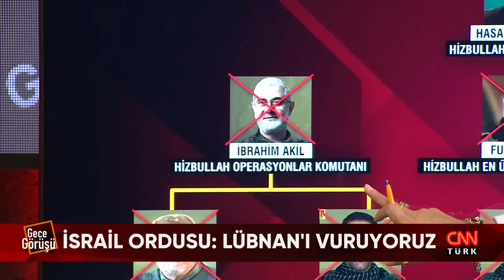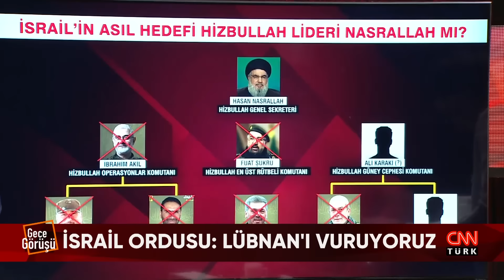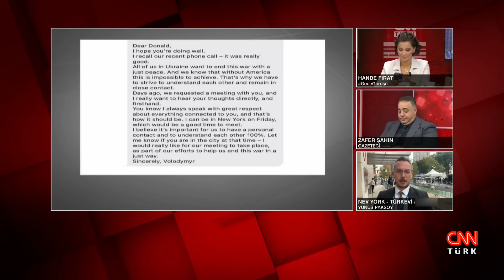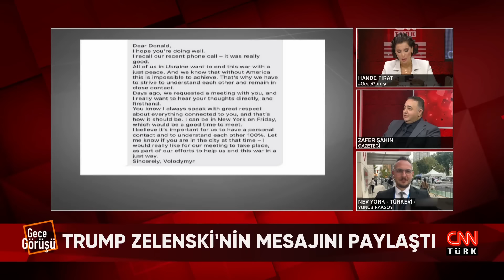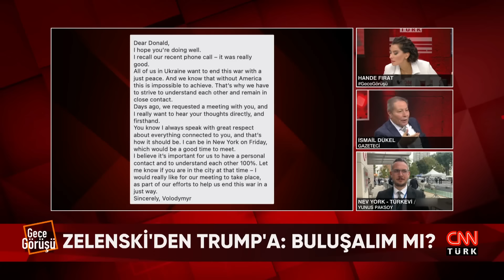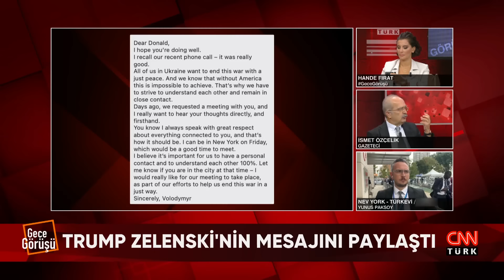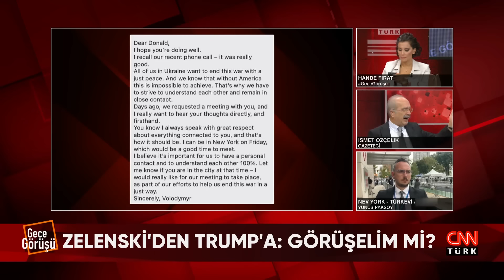İsrail Ordusu: Lübnan'ı vuruyoruz | Hizbullah o videoyu paylaştı - Gece Görüşü 26.09.2024 Perşembe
Gece Görüşü HABER | Son Dakika Haber ve Güncel Haberleri İlk Bilen Siz Olun...

Soykırımcı Netanyahu BM'de ne diyecek? İsrail Lübnan'da silah deposunu vurdu. İsrail Ordusu'ndan "Lübnan'ı vuruyoruz" açıklaması yapıldı, Hizbullah'tan video paylaşımı geldi. Nasrallah ölürse Hizbullah biter mi? İsrail'in Golan'da işi ne? İsrail neden "Golan benim" diyor? Netanyahu, "Ateşkes yok, bu net" açıklaması yaptı. ABD Orta Doğu'ya ek asker gönderdiğini duyurdu. Trump, Zelenski'nin "görüşelim" mesajını paylaştı. Siyasetin gündemine damga vuran tüm gelişmeler Gece Görüşü'nde tartışmaya açıldı. Hande Fırat sordu; Akademisyen Doç. Dr. Levent Ersin Orallı, Gazeteciler Zafer Şahin, İsmail Dükel, İsmet Özçelik ve CNN TÜRK ABD Temsilcisi Yunus Paksoy yanıtladı.

0:00 Giriş
1:40 Soykırımcı Netanyahu BM'de ne diyecek?
23:44 İsrail Lübnan'da silah deposunu vurdu
41:11 İsrail Ordusu: Lübnan'ı vuruyoruz
1:06:44 Hizbullah o videoyu paylaştı
1:59:14 Nasrallah ölürse Hizbullah biter mi?
2:04:35 İsrail neden "Golan benim" diyor?
2:19:27 Netanyahu: Ateşkes yok, bu net
2:27:23 ABD Orta Doğu'ya ek asker gönderiyor
2:35:48 İsrail Ordusu: Bugün 220 hedefi vurduk
2:42:17 Trump Zelenski'nin mesajını paylaştı

7 gün 24 saat haber canlı yayınla size ulaşıyor! En son haberler, güncel gelişmeler ve uzman yorumcuların haber analizleri CNN TÜRK ekranında canlı yayın ile izleyicisiyle buluşuyor.